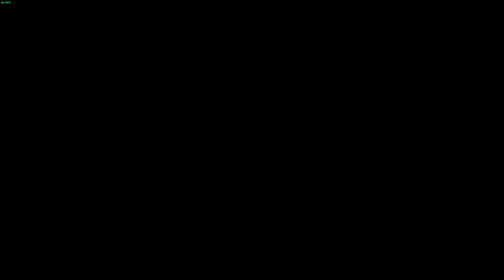Need for Speed - Most Wanted - x1 - Intro - 5-15-2022